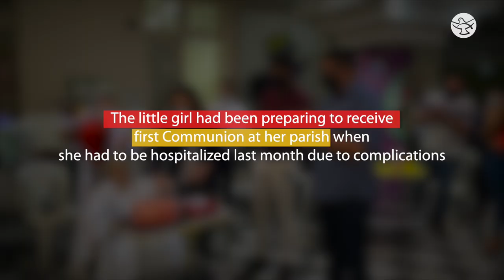Catholic girl who received first Communion while waiting for heart transplant passes away | SW News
Gabriela Romanoski de Andrade, a 10-year-old Catholic girl who received her first Holy Communion while admitted in a hospital, passed away on November 8.